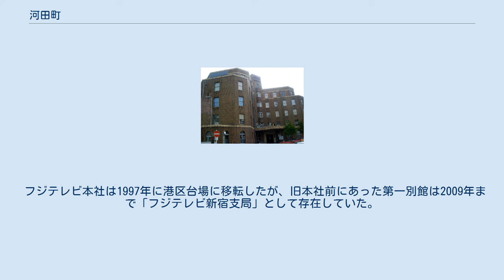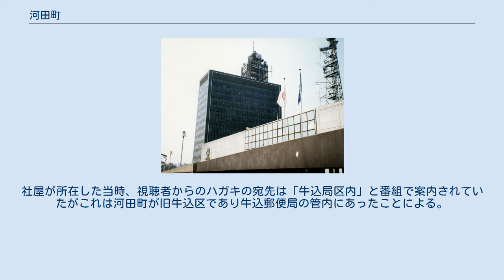河田町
日本 」 東京都 」 新宿区 」 河田町 河田町（かわだちょう）は、東京都新宿区の町名。
丁番の設定の無い単独町名である。
 旧牛込区にあたる牛込地域内にあたる。
東京女子医科大学および付属研究機関が町域の大部分を占める。
同大学と隣接してかつてはフジテレビジョンの本社（1962年に千代田区有楽町より移転。建物自体は開局した1959年に竣工）があり、同局の所在地として全国的にもよく知られ、「河田町」はフジテレビの通称としても用いられた。
 フジテレビ本社は1997年に港区台場に移転したが、旧本社前にあった第一別館は2009年まで「フジテレビ新宿支局」として存在していた。
社屋が所在した当時、視聴者からのハガキの宛先は「牛込局区内」と番組で案内されていたがこれは河田町が旧牛込区であり牛込郵便局の管内にあったことによる。
跡地は住宅・都市整備公団に売却され、2003年3月にUR賃貸住宅河田町コンフォガーデンが完成するが、2017年2月にトーセイが買収。
名称は河田町ガーデンに改められている。
 2017年（平成29年）12月1日現在の世帯数と人口は以下の通りである。